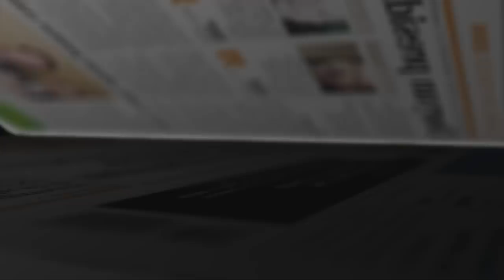¿Quiénes son los dueños del Deportivo Saprissa?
Juan Carlos Rojas, Alberto Raven y Édgar Zurcher, los dueños del Deportivo Saprissa, seleccionados como uno de los personajes del año 2011 por la revista Dominical de La Nación.